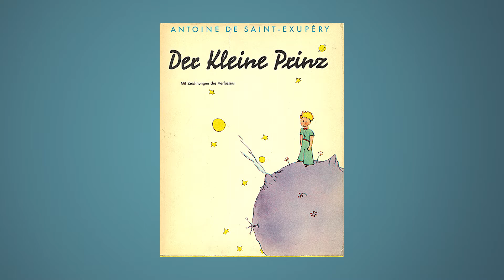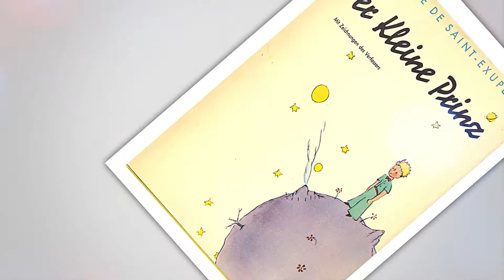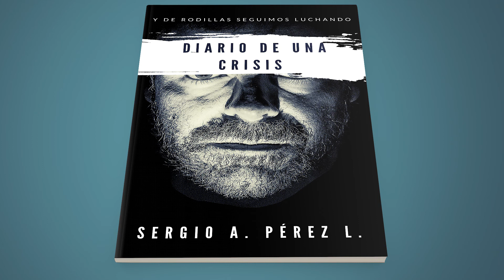¿Por qué es tan famoso El Principito? | Hablemos de literatura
En 1943 se publicaría El Principito en EE.UU y 3 años después en Francia. Y desde ese año, es la obra francesa más vendida, compartida, traducida de toda la historia de su literatura. ¿Por qué es tan famosa?

Su autor, Antoine de Saint-Exupéry, siempre quiso ser aviador, pero su vida también lo llevaría por los caminos de la literatura, fue de esta forma que pudo combinar su mayor deseo de volar con su preparación académica. El Principito es todo lo que el autor siempre quiso.

➡App Amazon Kindle en formato Ebook